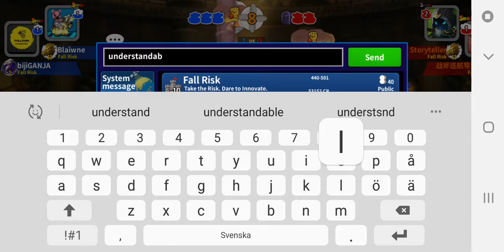[Bani tour - series 3] Blaiwne/bijiGANJA vs. Tomahawk/Storyteller [4/4]